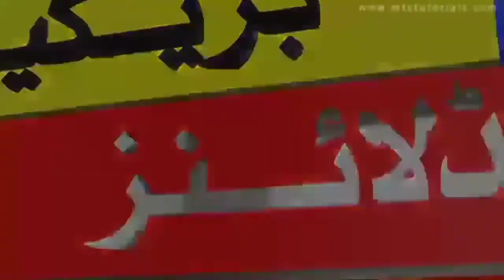lahore weather today, islamabad update, Nawabshah weather Hyderabad weather, hyderabad thatha Sukkur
Welcome to the Official Channel of geo Express
the home of the most authentic news stories,
breaking news and top grossing Talk Shows
featuring some of the country's finest journalists
such as Javed Chaudhry, nadeem baloch
our round the clock live feed keeps
our audience updated with the latest events from
around the globe.
Geo Express YouTube Channel and Live Feed are
managed by Dot Republic Media, Last news wather updates 10:00pm
             Nadeem baloch#pakistanmix#wather